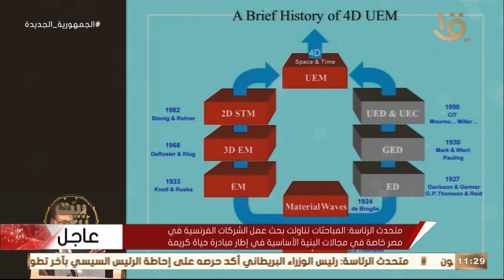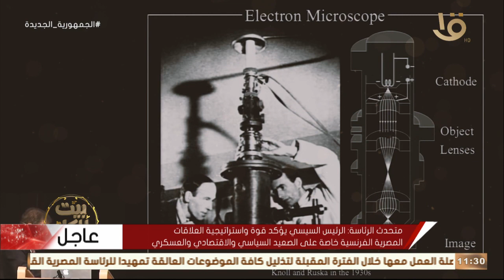بيت للكل| نماذج مصرية عالمية مشرفة.. مصر ولادة دائما